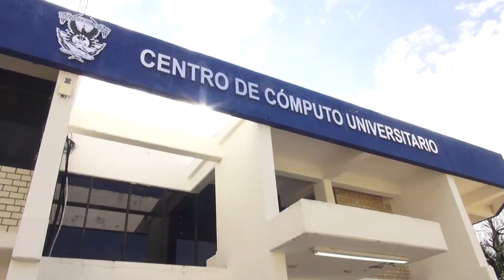Trabajadores administrativos inician Diplomado en Competencias Digitales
Con una buena participación, se puso en marcha el Segundo Diplomado en Competencias Digitales, dirigido a los trabajadores administrativos y de intendencia de la Universidad Autónoma de Sinaloa (UAS).